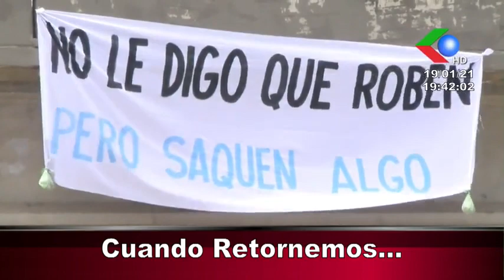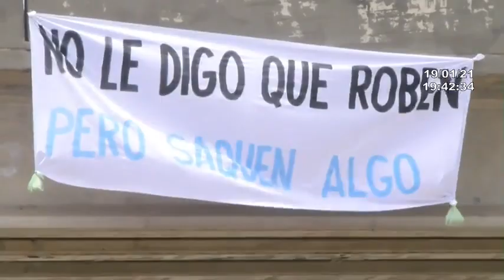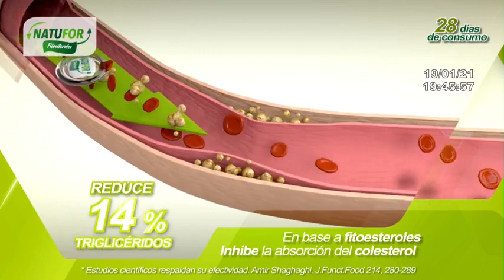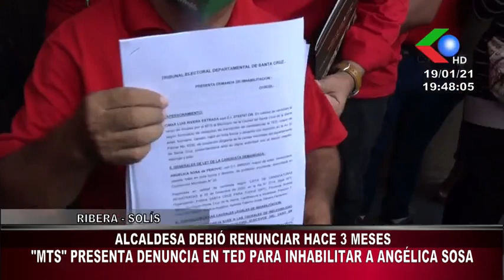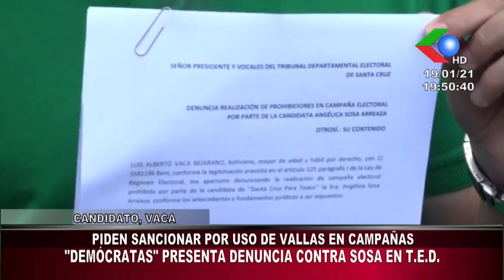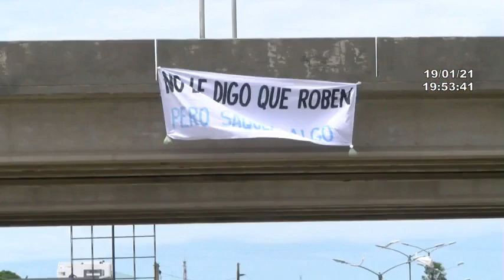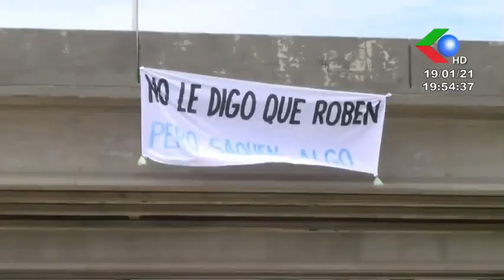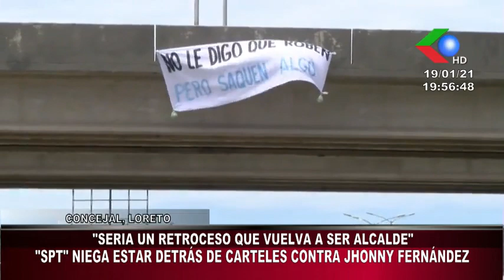🔴NOTICIERO GIGAVISION EDICION CENTRAL Prte 1 MARTES 19 01 2021